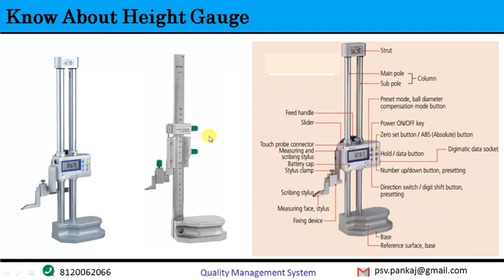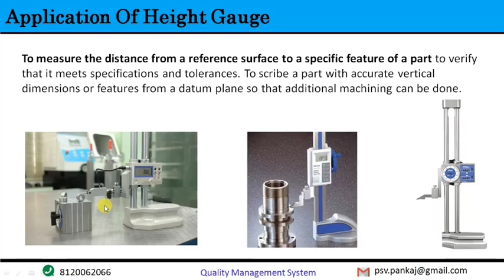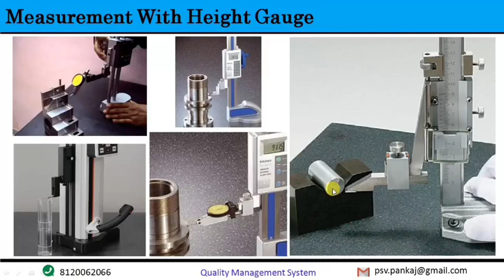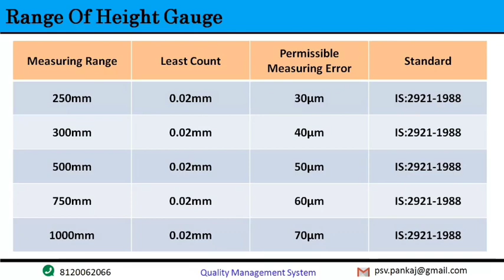Height gauge, Vernier caliper, Micrometer, Profile projector, Hole gauge, Bore gauge.